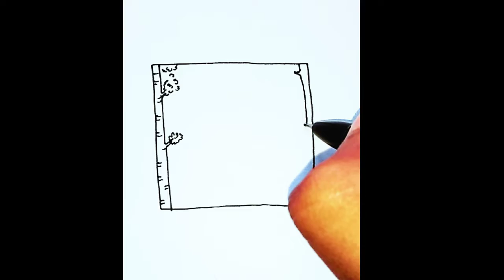nature drawing in square#beautiful nature drawing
nature drawing in square#beautiful nature drawing@RanuArts